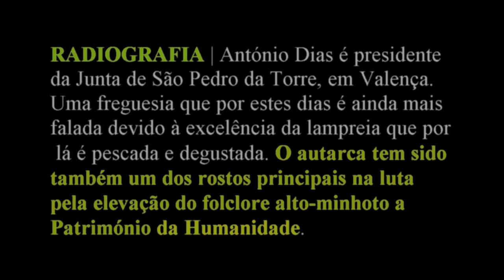Elevação do Folclore Alto Minhoto a Património da HUmanidade